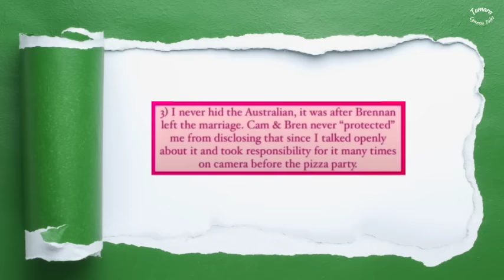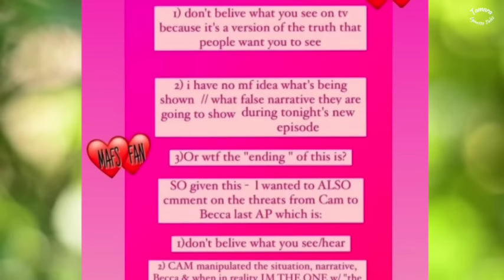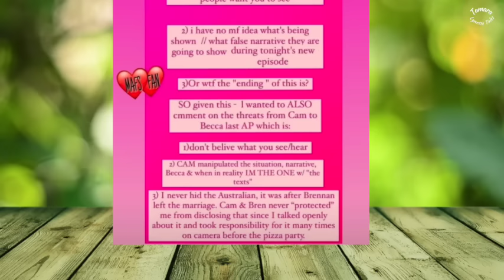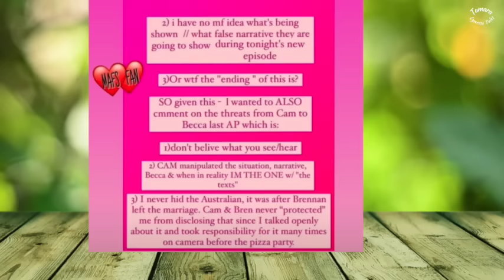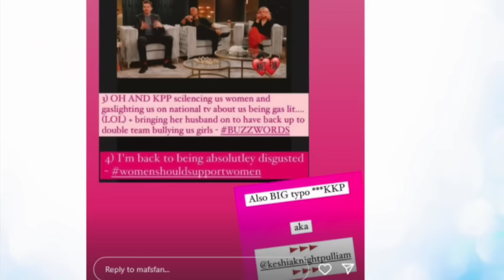🔥Emily Spills theTea🔥 Married at First Sight Denver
MAFS season 17 Denver 2024 Episode 222 decision day. Afterparty recap. Who are the couples? Emily & Brennon, Clare & Cameron, Lauren & Orion, Rebecca & Austin and Chloe & Michael. Premiere date, Weddings are coming and decision day dates tbd, full episode. Where are they now? tbd. Clips, spoilers and trailers from the show full episode are coming. Honeymoons. Where do they work? How much do they make?